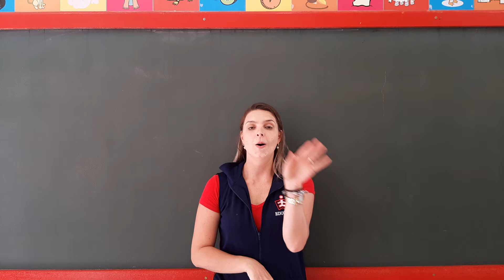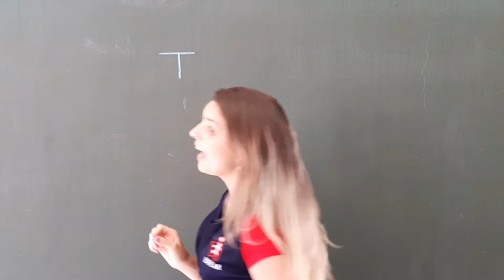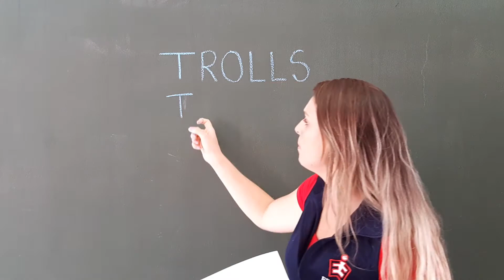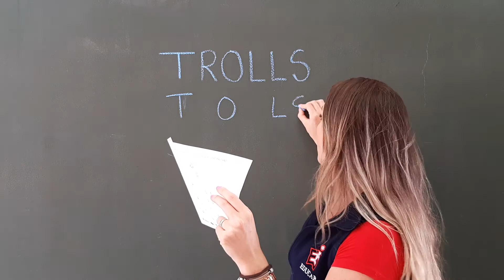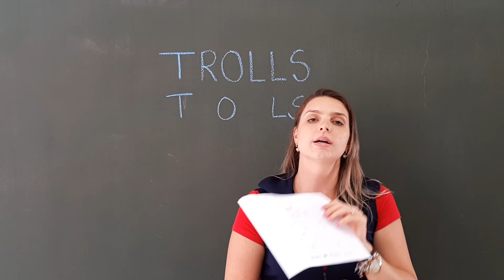Jardim II 09/02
diário dos ferinhas